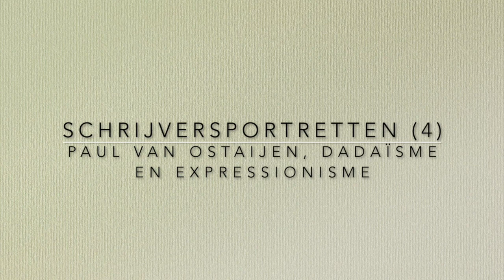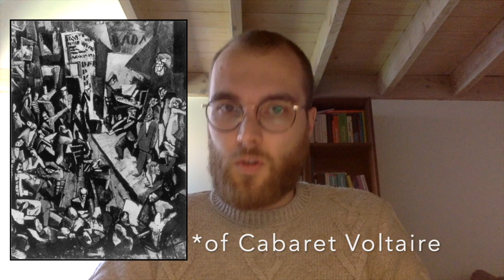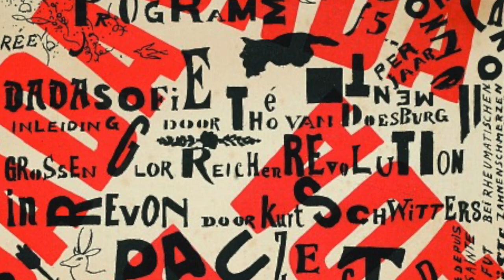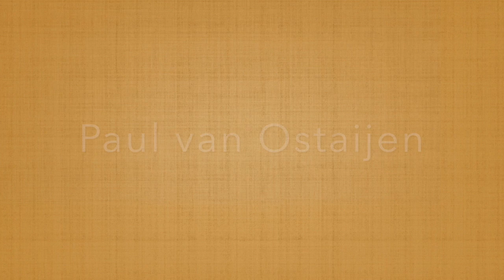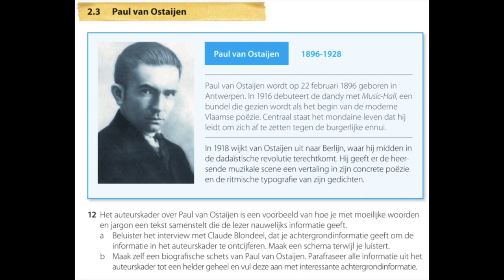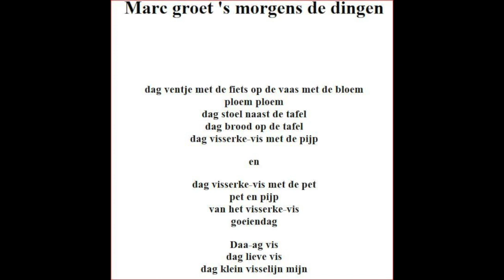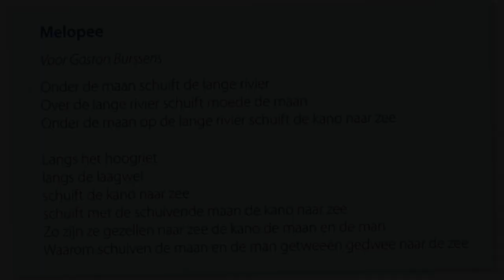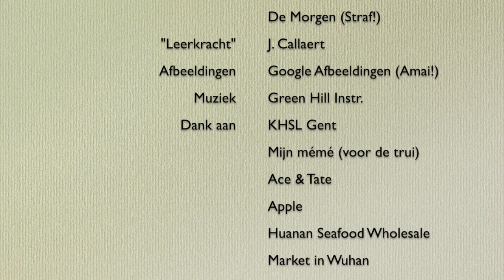5AVV NED - Dadaïsme, expressionisme & Paul van Ostaijen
Videoles 7 - 5AVV - KHSL Gent